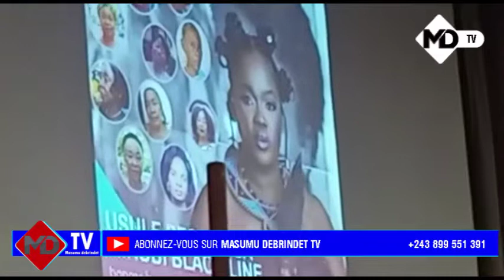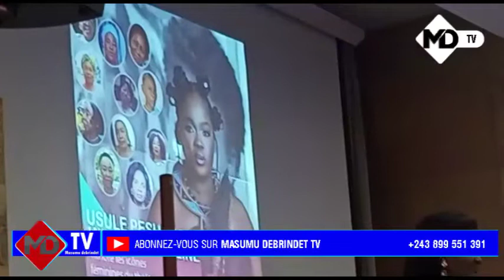URSILE PECHANGA A HONORER BA MAMA DOYENNES YA THEATRE NA HOTEL ROTANA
MD TV